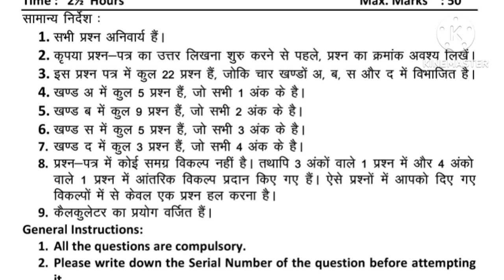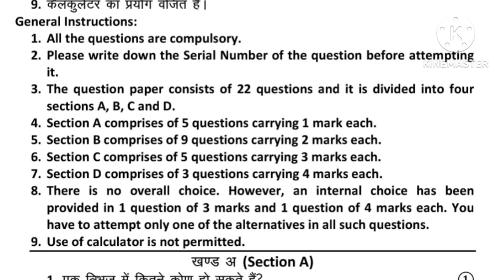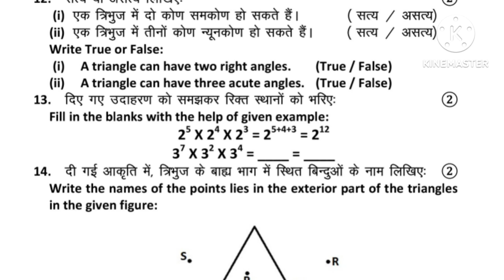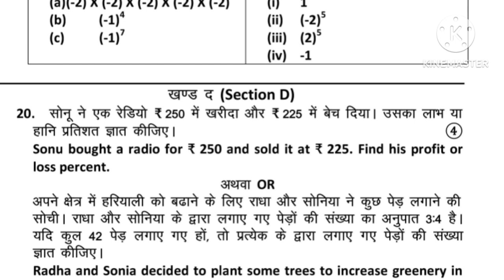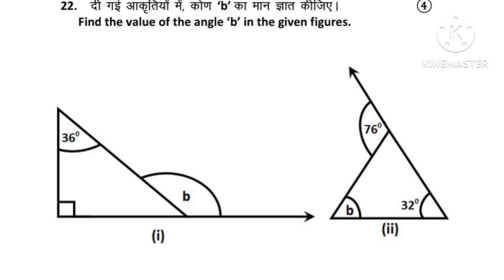कक्षा-7th, विषय-गणित,30/09/24 की अर्धवार्षिक परीक्षा के महत्वपूर्ण प्रश्नों पर सैंपल पेपर।